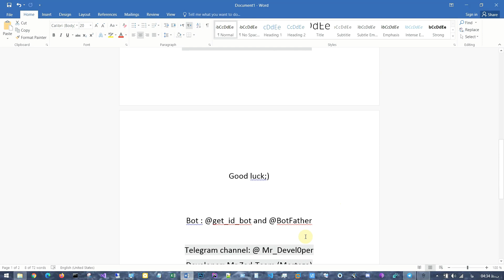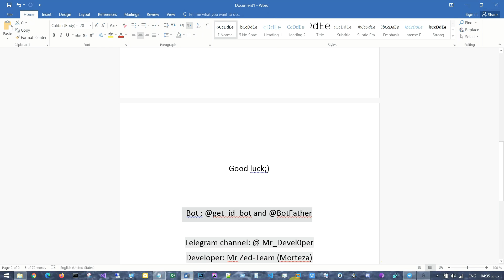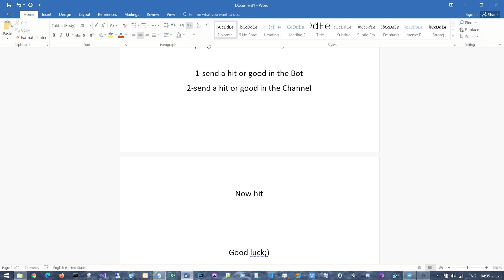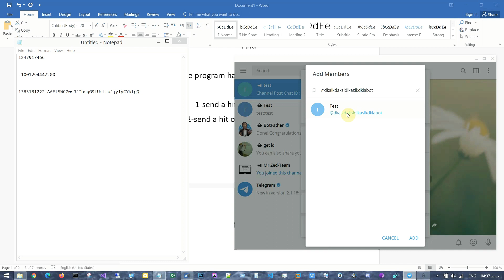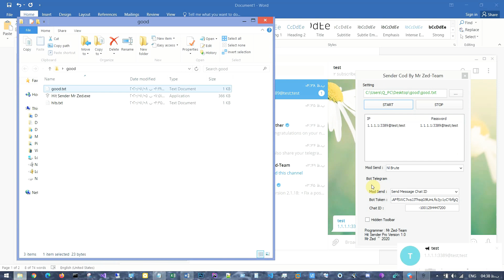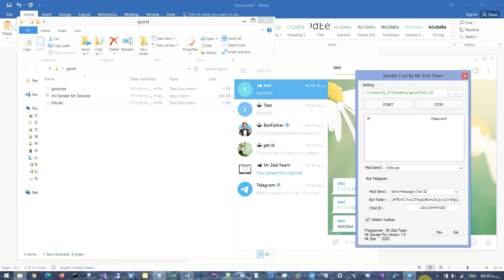Hit Sender Telegram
I met this program

Send Pv
Send Channel

Programmer : Mr Zed-Team